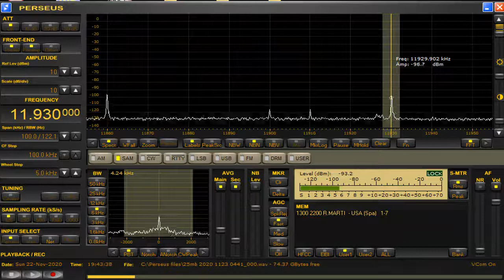11930 11860 kHz Radio Marti Nov 22,2020 1943 UTC